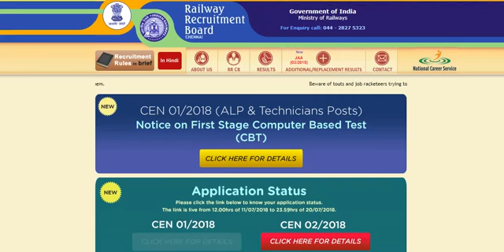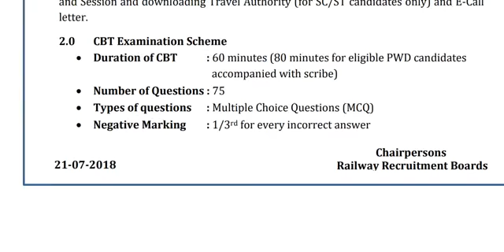RRB தேர்வு தேதி அறிவிப்பு